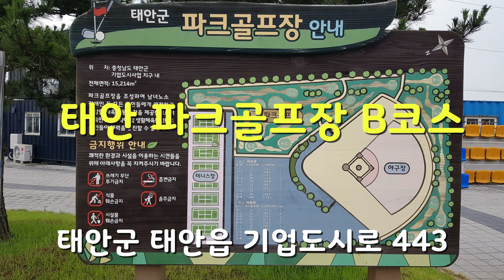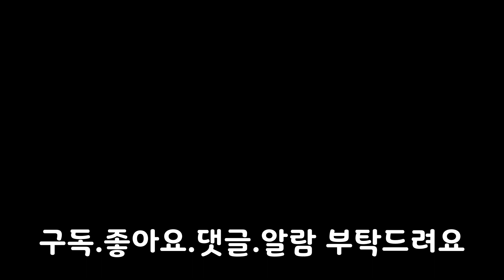태안 파크골프장B코스.절묘한 코스와 언들레이션의 조화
안녕하세요.

오늘은  태안에  있는 태안 파크골프장 B코스를 소개합니다.
여기 코스는 공략하는 재미가 있어요.
양쪽의 OB구역과 페어웨이의 언들레이션을 참고하시며
함께 라운딩을 돌아보시지요.

파크골프는 기존 골프와는 달리
비용이 들지 않고 시간과 부킹도 필요없어요.
남녀노소 파크골프채 1개/ 공1개면 언제든지 즐기실수가 있어요.

시청하신후 구독.좋아요.알람 부탁드립니다.
감사합니다.

본영상은 Movavi Video Suite 2020으로 제작되었습니다.